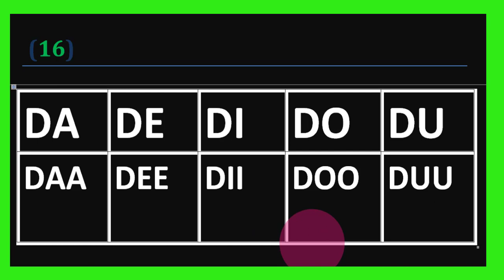CASHARKII 16 AAD // AF SOOMAALI